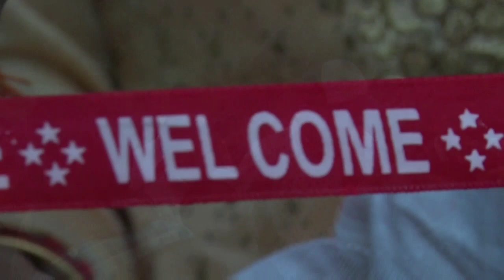Himachali Shadi मैं बारातियों ने किया बीन बाजे पर धमाकेदार डांस // Feat. Sirmouri Nati King